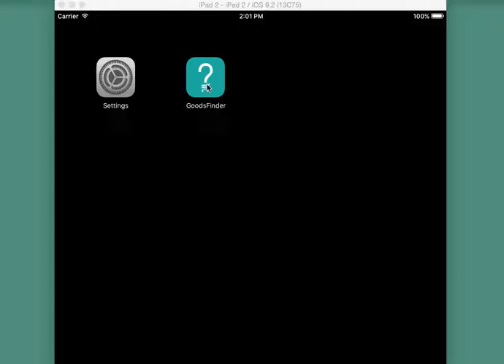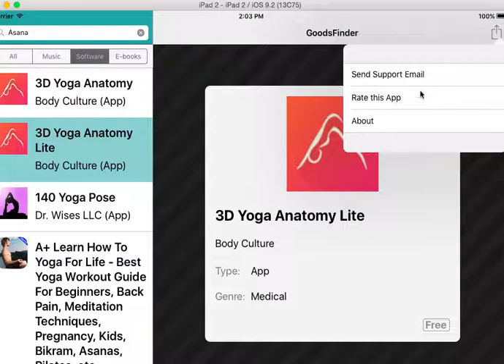iTunes Search for iPad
The app connects to iTunes API and allows searching for apps, e-books and software